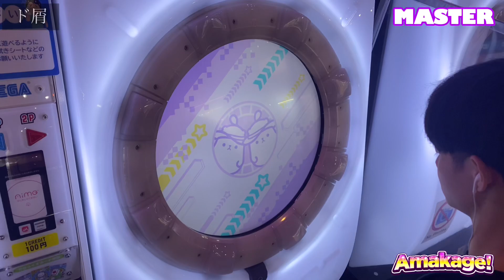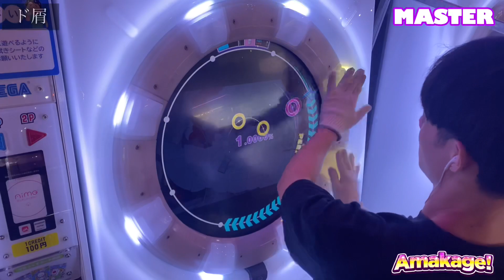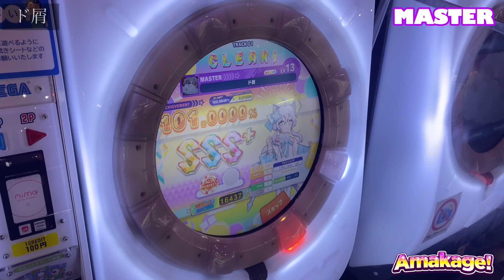【maimaiでらっくす】ド屑 でらっくす譜面 MASTER ALL PERFECT 【直撮り】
なきそさんの曲！入ってめっちゃ嬉しい！！
地雷譜面枠になるかなと思ってたけど意外と素直にできる譜面。
ラストだけ注意...

60fps対応しております！